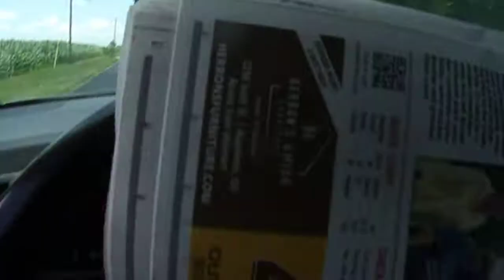i am over half way done with the route thursday